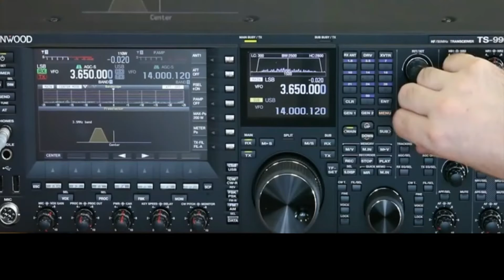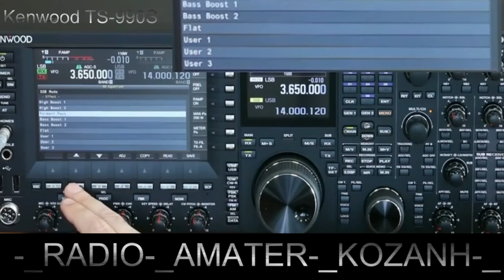TS-990S featuring a dual TFT display and dual receiver covers the HF amateur bands plus 6 meters.